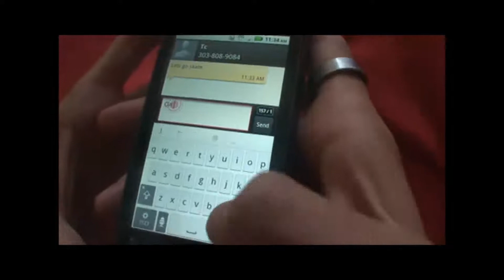Skate Commercial-Derek Edstedt